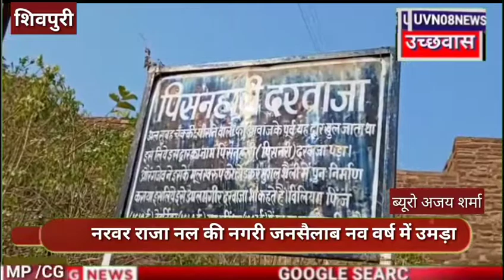शिवपुरी नरवर राजा नल की नगरी नववर्ष के मौके पर जनसैलाब उमड़ा 1600 पनिहारी पानी भर्ती थी